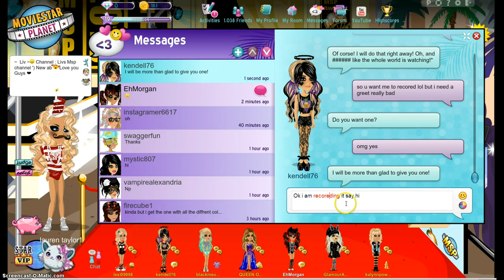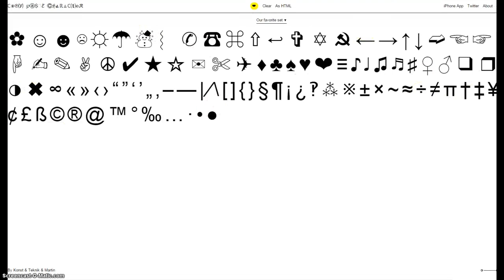Getting a greeting - by lauren taylor 1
Thank you  so much U guys are so amazing love you guys